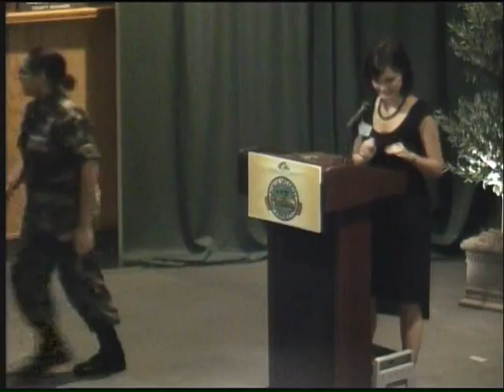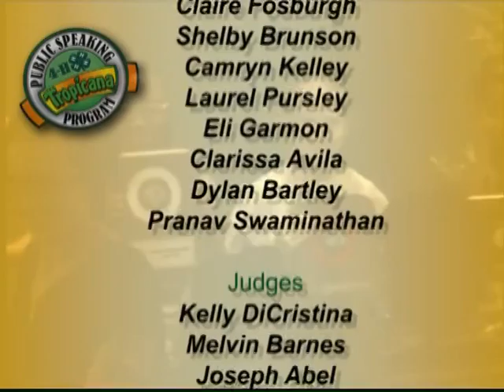2015 4H Public Speaking Contest